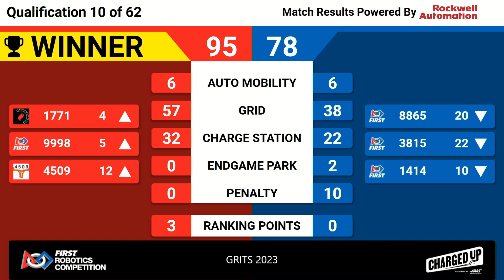Qualification Match 10 - Overhead - 2023 GRITS Offseason Event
2023 GRITS Offseason Event - Qualification Match 10

Footage of the 2023 GRITS Offseason Event is provided by the GeorgiaFIRST A/V Team.